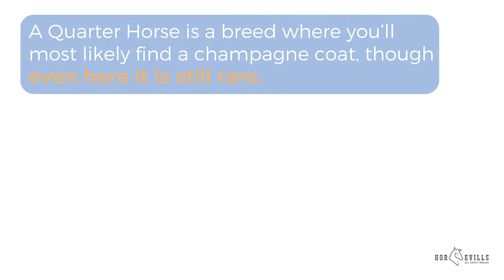Stunning Rare Horse Colors You Need to See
All horse colors are beautiful but the rare coat colors are extra special.

Do you know any of these extraordinary colors?

I’ve heard of them all, but some are so rare I’ve never seen them in person.

I’m excited to share the specifics of these colors with you, so let’s get started!